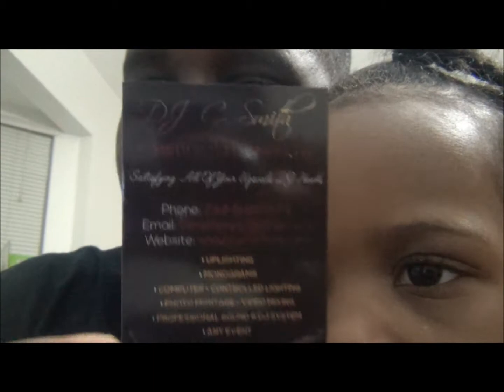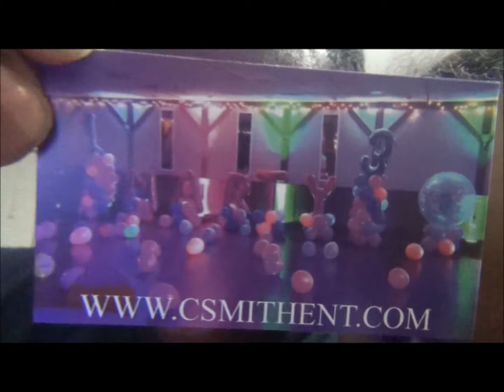2015 Check In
A quick vid to let y'all know what's been going on with me!